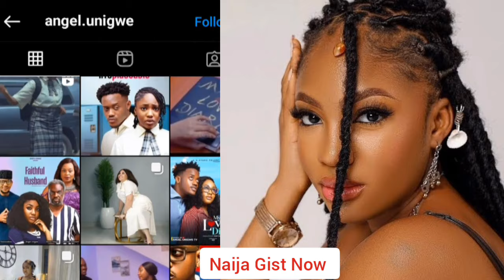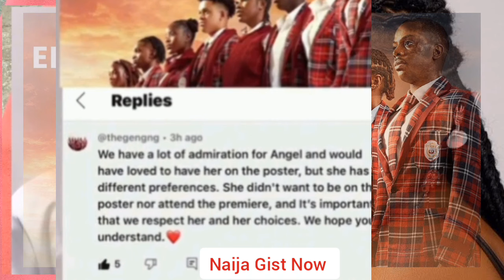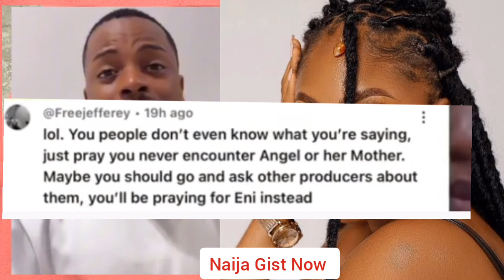Why Nollywood Actress Angel Unigwe will not be included in the poster of movie series "all of us'"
Social media has been buzzing ever since trendy popular blog shared that angel unigwe earlier complained of how she was treated by the production management of the movie series all of us and this sparked lots of controversies on social media for two reasons, Angel Unigwe was not included in the movie series thumbnail & poster and was not allegedly invited for the movie premiere. To add salt to injury  she was alleged to have wept bitterly and complained about how she was treated by the production team of trendy series all of us ...

All of us latest Nigerian series
All of us Nigeria series full movie